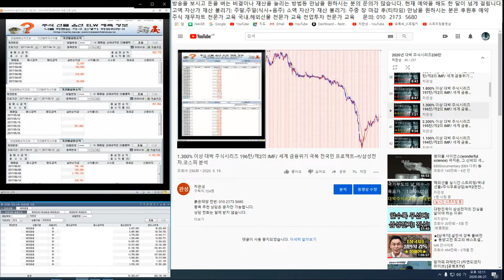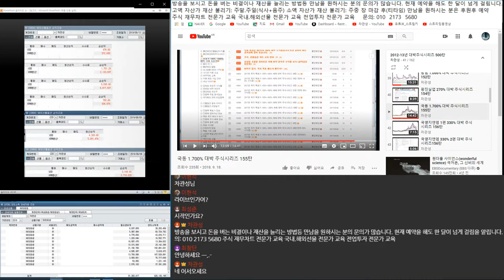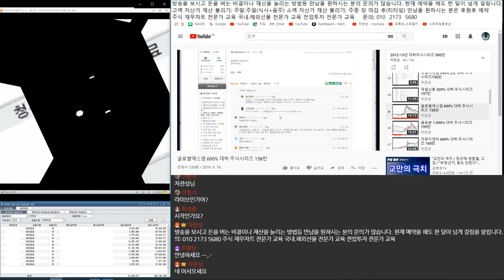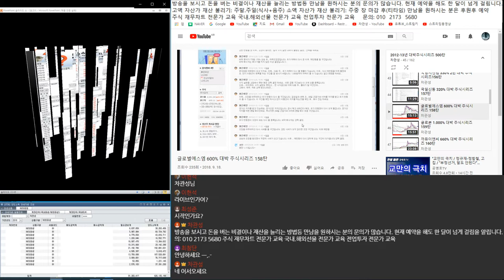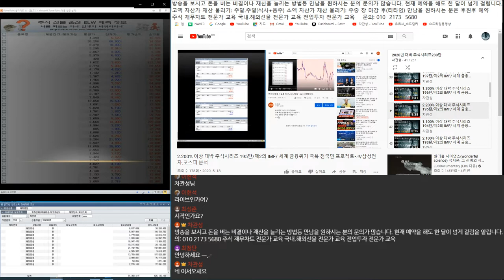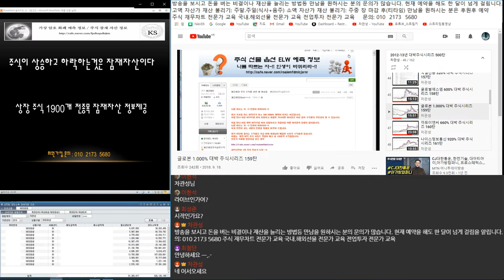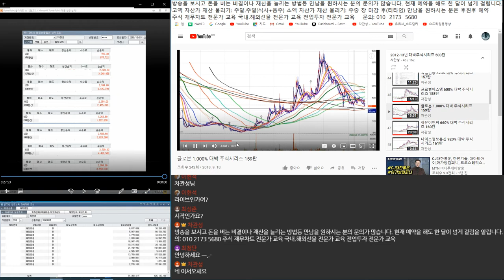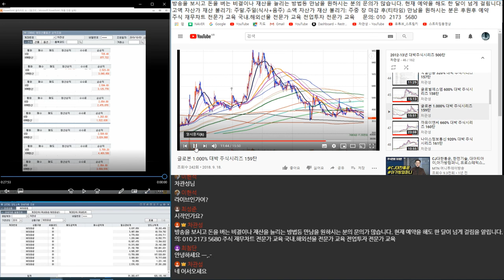최하 1.000% 이상 대박이 터지는 이유~!! 국가부도의 날 이 종목을 매수하라~!! 1차 2012년 추천 2차 2016년 추천 3차 2020년 추천 수익률 비교